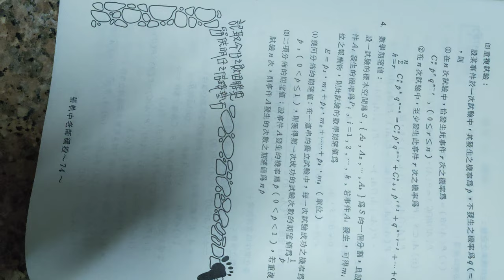分享#基礎數學觀念總整理 單元15+16#機率#敘述統計#分享#張執中老師 編授20240106錄#高中數學 總複習